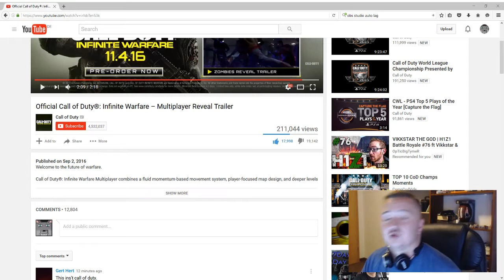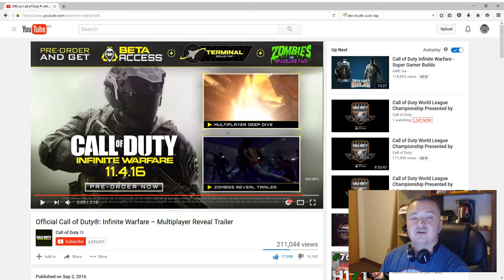People HATING To HATE! - Call of Duty: Infinite Warfare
I think people hate Call of Duty: Infinite Warfare just to hate Call of Duty itself.  What do you think?  Give me your opinion down below!  Leave a comment on the video as well and I always reply!

Here is my current Upload Schedule:
● Tuesday: The Sanctuary
● Wednesday: Minecraft Arcade
● Thursday: Anything Can Happen Thursday
● Friday: Minecraft Adventures
● Saturday: The Sanctuary
No more than two videos will be going up per day but we are going to have fun and add a lot of variety to the channel!

Want to join The Sanctuary SMP?  Fill out an application on our Minecraft Forums post here:

Want to help out an aspiring YouTuber?  You have my never-ending thanks!